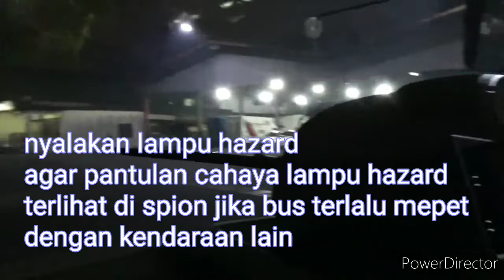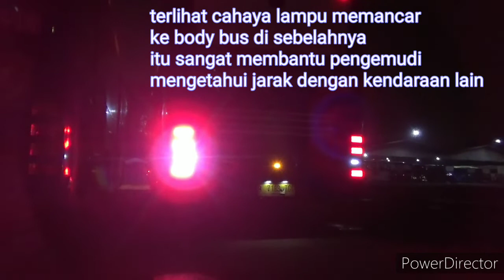Tutorial dan tips mengemudi bus di malam hari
Mengemudi bus dan memarkirkan bus di malam hari memang cukup sulit. Selain karena body yang besar faktor pencahayaan yang minim serta spion bus yang jarak pandang nya terbatas, maka dari itu kami berbagi sedikit tips untuk membantu mengemudi bus di malam hari dan memarkirkan bus di malam hari tanpa bantuan komando atau aba aba dari asisten driver. Cukup menggunakan pantulan pantulan dari cahaya lampu pengemudi bus bisa mengetahui jarak dan posisi kendaraan.

Jika ingin mengetahui cara mengemudi bus yang lengkap videonya sudah ada di channel kami link nya ada di bawah ini untuk bus manual